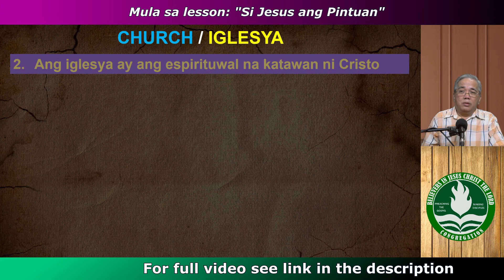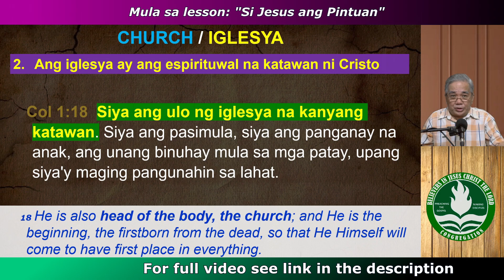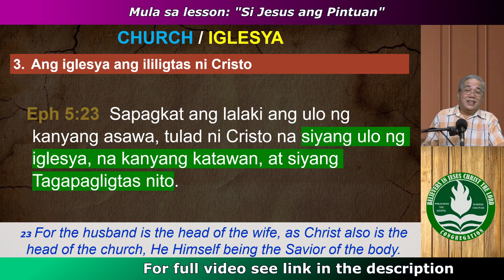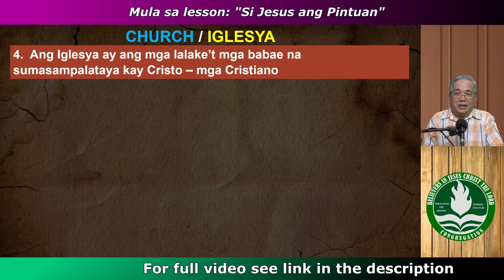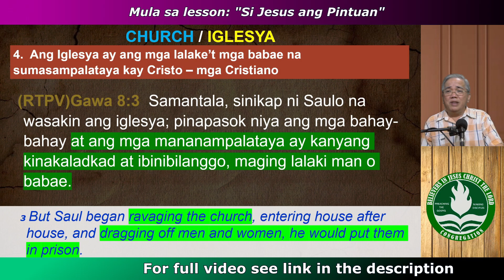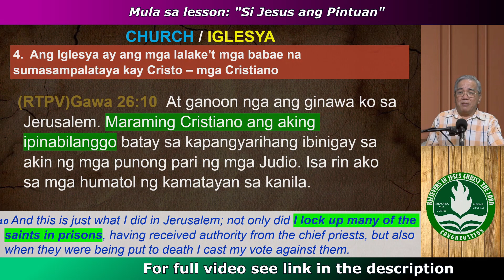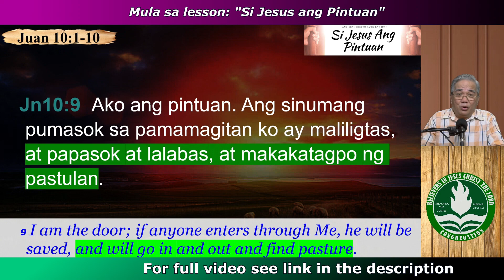Ang Iglesya ng Panginoong Jesu-Cristo - Short Message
Ang iglesya ng Panginoong Jesus ay hindi sekta na aaniban.  Ito ay ang mga lalake at mga babae na SUMASAMPALATAYA kay Cristo.